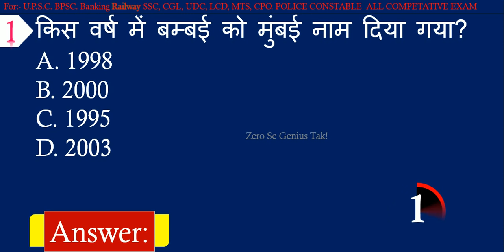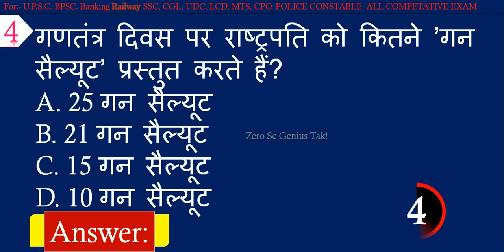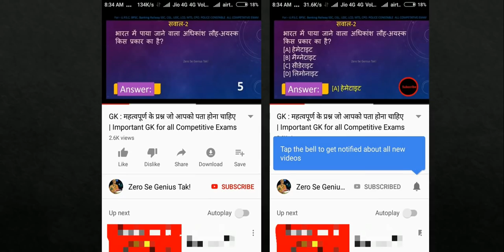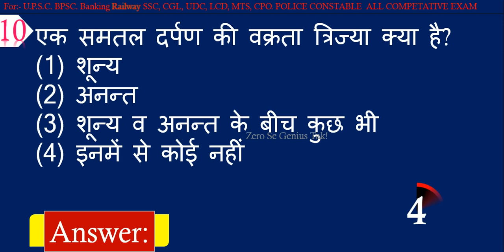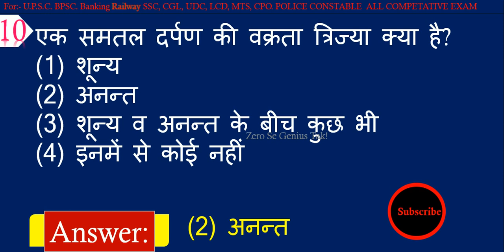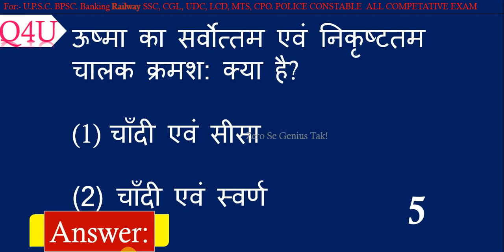General Knowledge || Objective GK Questions and Answers in Hindi for all Competitive Exams